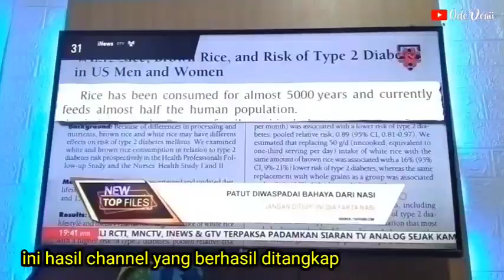Cara KILAT Mencari SIARAN TV DIGITAL TANPA Set Top Box 100 ℅ Berhasil